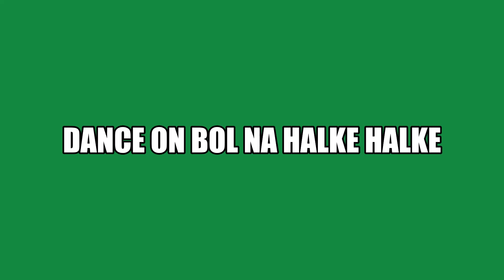Bol na halke halke dance video